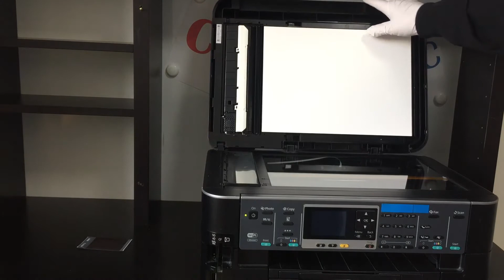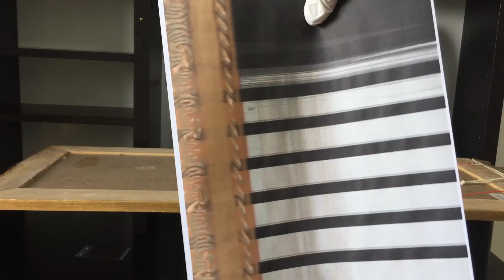COPY BIG MIRROR [COPY MANIAC]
Today I make a photocopy of BIG Mirror!
Copy Maniac